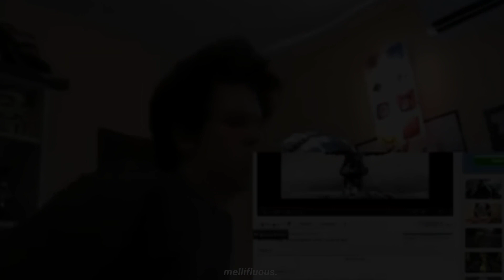Rubius - Barbie Girl (Letra)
básicamente rubius cantando barbie girl de aqua, pero con un giro inesperado.